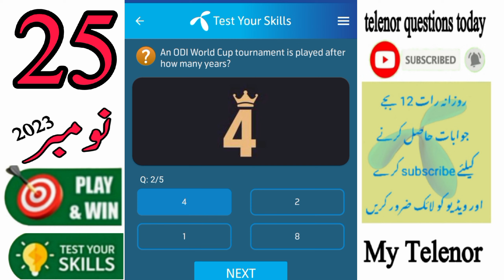25 November 2023 Questions and Answers | My Telenor Today Questions | Telenor Questions Today Quiz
today skills
today telenor

test your skills 25 november 2023
telenor skill test 25 november 2023
telenor test your kills 25 november 2023
telenor today answer 25 november 2023
test your skills telenor 25 november
telenor quiz today 25 november 2023
today telenor answer 25 november 2023
today my telenor answer 25 november 2023
today telenor question 25 november 2023
my telenor app today question answer 25 november
my telenor answer today 25 november 2023

25 november 2023 my telenor
25 november 2023 telenor
25 november telenor quiz
25 november quiz
25 november telenor
25 november telenor quiz

telenor
telenor 25 november
telenor answer today
telenor answers